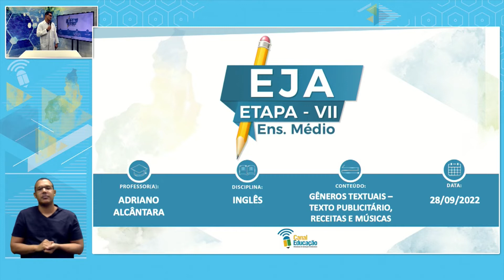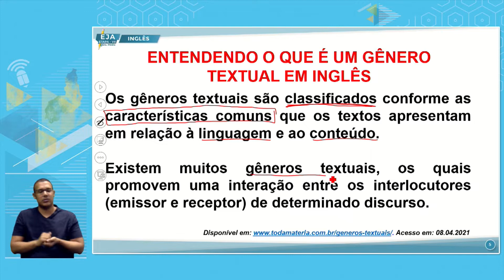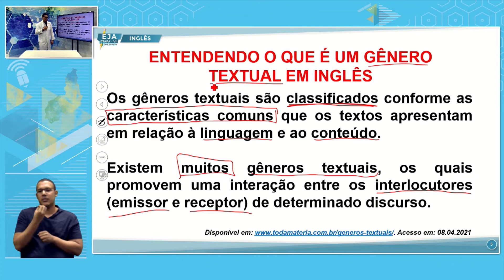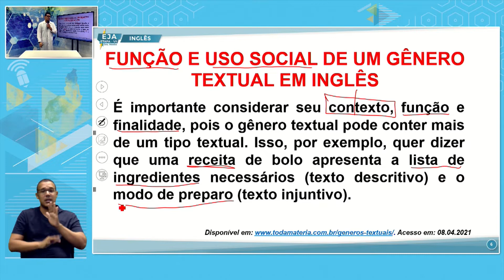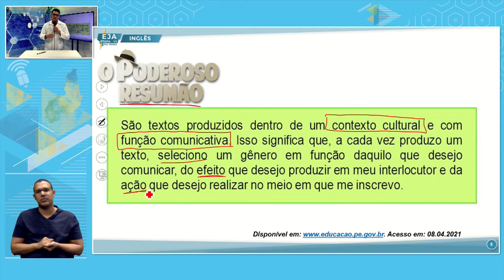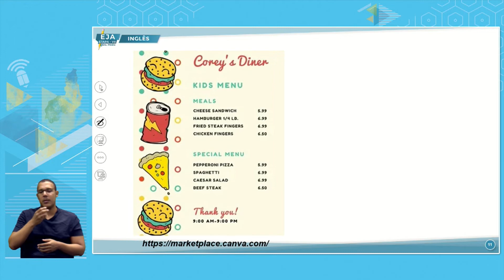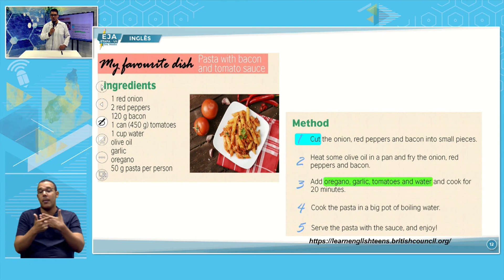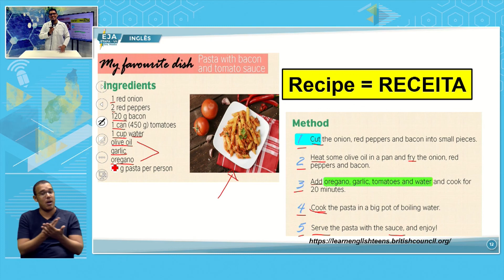EJA VII INGLÊS 28 09 2022 GÊNEROS TEXTUAIS TEXTO PUBLICITÁRIO RECEITAS E MÚSICAS